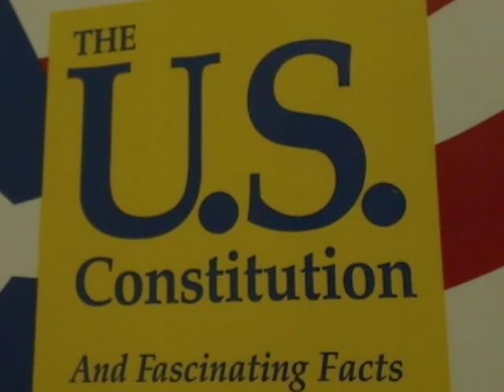Patcnews Aug 21, 2014 Welcomes Martin Marks Cartoon Artist, Sketch, Drawings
Mark Eberle created this video Patcnews Aug 21, 2014 The Patriot Conservative News Tea Party Network Welcomes Martin Marks Cartoon Artist, Sketch, Drawings